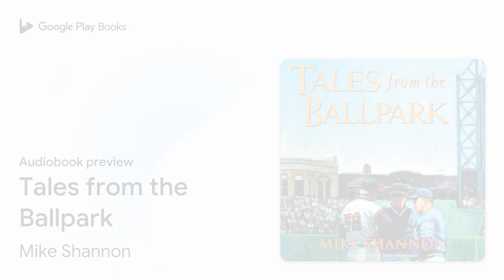Tales from the Ballpark by Mike Shannon · Audiobook preview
Tales from the Ballpark
Authored by Mike Shannon
Narrated by Raymond Todd

BOOK DESCRIPTION

Mike Shannon takes you behind the scenes into the ballpark, the clubhouse, and the minor leagues in this memorable collection of anecdotes about America's pastime. Tales from the Ballpark contains more than 125 priceless stories from some of baseball's greatest players and storytellers, including legendary Hall of Famers Ralph Kiner and Bob Gibson and modern-day stars Mo Vaughn and David Wells.

Learn about Roberto Clemente's chiropractic skills, a now-famous nun in Cleveland who bakes thousands of cookies for the Indians every year, the dangers of pitching batting practice to Gaylord Perry, and Billy Martin's tacit protest against the American League's subjective rating system for umpires. This entertaining and personal collection will delight fans for many years to come.

Mike Shannon is the founder and editor of Spitball: The Literary Baseball Magazine and the author of sixteen baseball books, including Diamond Classics: Essays on 100 of the Best Baseball Books and Baseball: The Writer’s Game. He lives in Cincinnati, Ohio.

Raymond Todd is an actor and director in the theater as well as a poet and documentary filmmaker. He plays jazz trombone for the Leatherstocking quartet, an ensemble that gets its name from one of his favorite Blackstone narrations, The Deerslayer. Todd lives in New York.

AUDIOBOOK DETAILS

Language: English
Publisher: Blackstone Audio Inc.
Published on: January 1, 2007
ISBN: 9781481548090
Duration: 5 hr, 20 min
Genres: Biography & Autobiography / General, Biography & Autobiography / Sports, Sports & Recreation / Baseball / Essays & Writings, Sports & Recreation / Baseball / General, Sports & Recreation / Baseball / History